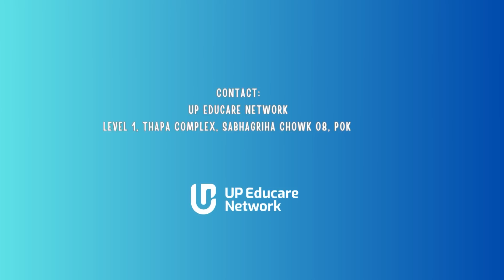Nepal vs Pakistan ! Asia Cup 2023! 5 Threat for Nepal from Pakistan ! What can we expect for Nepal !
Asia Cup 2023 Group Division
Group A : Nepal , Pakistan, India,
Group B; Bangladesh , Srilanka , Afghanistan

August 30 – Nepal vs Pakistan
September – 4th Nepal vs India

5 Threat for Nepal from Pakistan
1. Babar Azam
Matches – 102
Runs – 5142
HS- 158
Average – 58.43
SR- 89
100-18
50-27
2nd leading  run scorer for Pakistan in Last One year -  478

2. Fakhar Zaman
Left handed batsman at top of the order
Overall Career
Matches – 72
 Runs- 3180
Average – 47.5
Highest – 210
SR- 94, 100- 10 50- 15
Leading run scorer for Pakistan In last one Year  - 552

Weakness
Fast Bowler
- Change of Phase
- In swing ball 3rd * 4th stump line
- Bouncer

2. Shaheen Shah Afridi
- Left hand angle
- height and can bring the ball inn from left hand angle
- Has trouble the world best players

International career
Matches – 38
Wickets – 74 (105 test wickets in 27 matches)
Average – 23
economy – 5.48

3. Haris Rauf
- Genuine Fast Bowlere  ( fastest 159 km/hr)
- Deadly Yorkers

International career
Matches – 22
Wickets –44
Average – 26.46
Economy – 5.79

5 . Naseem Shah
- Played test match at the age of 17 and also took 5 wickets
New to ODI Set up but impressed a lot
- Matches 10
wickets 25
Average – 16.12
Economy – 4.63
All Pakistan fast bowler are attacking bowl and are wicket taker, if you can survive Nepal batsman can score runs

Same Afghanistan team all for 59 and in next day they score 300 runs against the same opponents.

Nepal vs Pakistan, Nepal vs India Biggest match for Nepal in the history of Nepali Cricket.